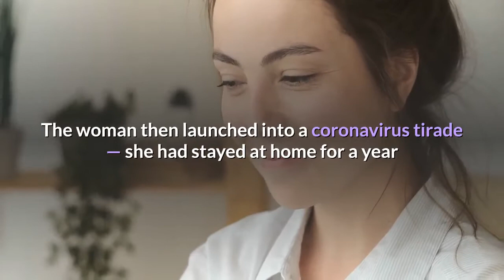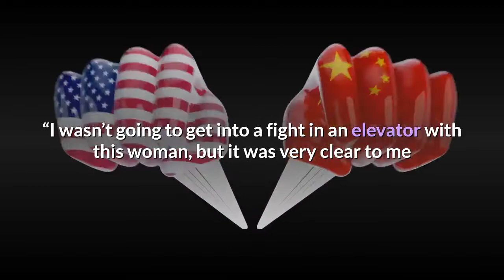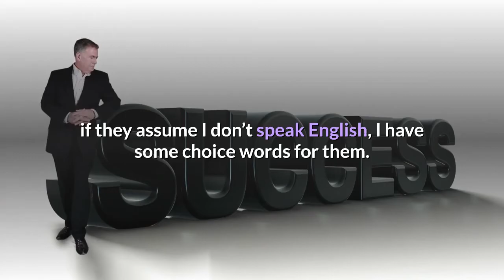Ignore explain or fight back How Asian Americans deal with racism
As Syl Tang boarded an elevator in New York City this month, a woman pulled up the corner of her eye in a familiar gesture mocking Asians. The woman then launched into a coronavirus tirade — she had stayed at home for a year and done everything right, yet “a foreigner” gave her the virus. Tang’s anger rose as she found herself in that well-trodden crossroad faced by anyone targeted because of race, gender, sexual orientation or religion: Stay quiet, or say or do something and possibly risk an escalation? For many Asian Americans, from immigrants to fifth generation, incidents like the one Tang endured have been an all too normal part of their lives — usually not rising to physical attacks but feeling at times like a window into a deeper well of hate. Now, a recent spate of attacks against Asians, punctuated by the mass shooting in Atlanta last week that killed eight people, including six Asian women, have put a spotlight on more mundane incidents of bigotry. The verbal harassment happens in elevators, restaurant bathrooms, taxis and public sidewalks, thrusting victims into a situation for which there is no playbook. Do you make a joke of it, laugh it off and try to make the moment end? Silently walk away? Explain why the words were hurtful? Tell the person off? What if, as in videos captured across the country, the encounter turns violent? Inside the elevator, others chimed in and said that COVID had been “brought here. ” Tang decided to say something.“I would like you to know that I’m vaccinated, ” said Tang, who wanted the woman to hear that she spoke English fluently and without an accent.“I wasn’t going to get into a fight in an elevator with this woman, but it was very clear to me that in her eyes, I was a foreigner, ” Tang, 48, who is Chinese American, said later. Tang, the author of a world affairs book, has endured racist incidents on a weekly basis, even before the pandemic. Once, a group of tourists pulled her out of a cab while telling her to “go back to squatting on the ground in my pajamas in China. ” Another time, a woman shoved her off a subway train onto the platform and called her a derogatory term for Chinese people. Countless times as she walks down the street, men have shouted, “Me love you long time, ” “Ching chong ni hao” or “Konichiwa” and then, when ignored, followed up with expletives. A month ago, a woman spit on her in a restaurant bathroom, saying she didn’t “want to get the coronavirus. ”“I think you take it incident by incident. You try to assess whether it’s worth it to fight back, whether it’s worth it to say something, ” Tang said. “I have yelled back at racist slurs on the street. When people say things to me, especially if they assume I don’t speak English, I have some choice words for them. ”But to respond every time would feel akin to living in a constant state of combat.